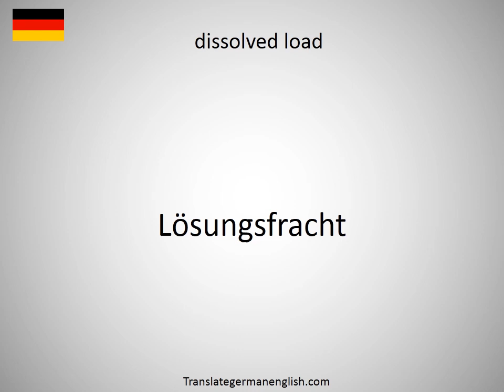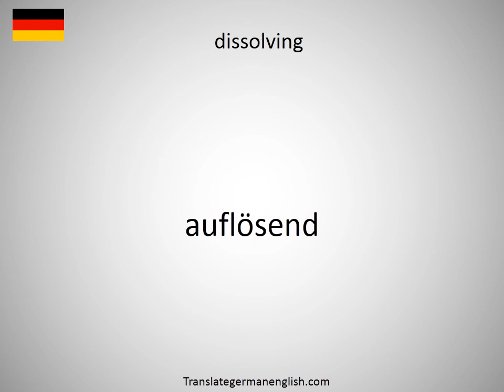How to say dissolved load in German?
How to say dissolved load in German? Learn the pronounciation dissolved load! How to Pronounce dissolved load. Expand your vocabulary, learn German words. Practice German online. Use this free pronunciation guide to practice words at a time. Learn German for free. Thank you for viewing, please like or subscribe! hoe om te sê, si të thuash, እንዴት እንደሚናገር, wie sagt man, comment dire, come dire, como dizer, как сказать, nasıl denir, cómo decir, 怎么说, πώς να το πω, hoe zeg je.